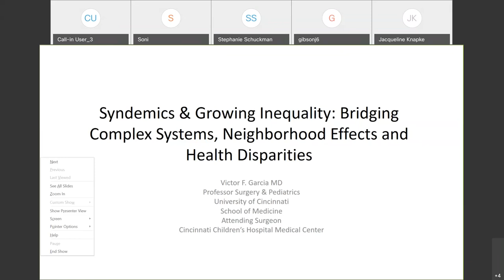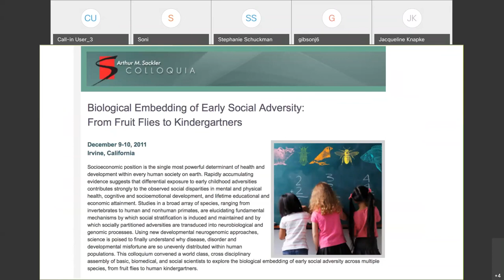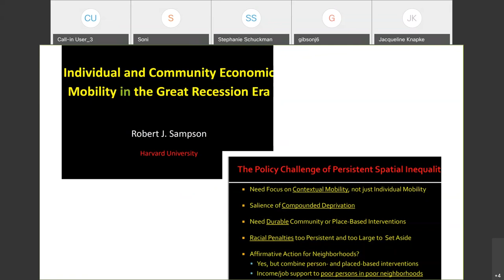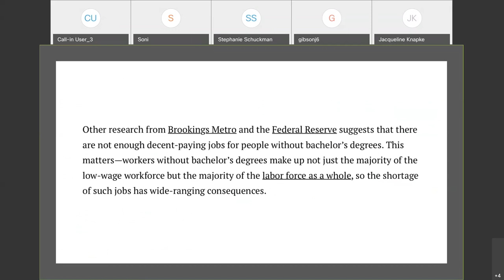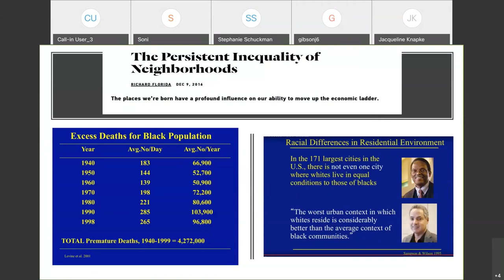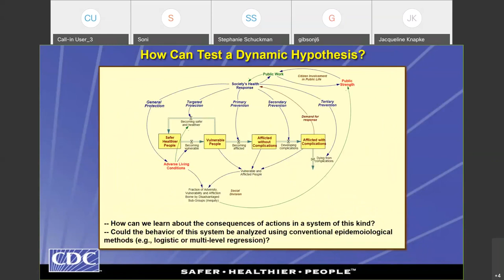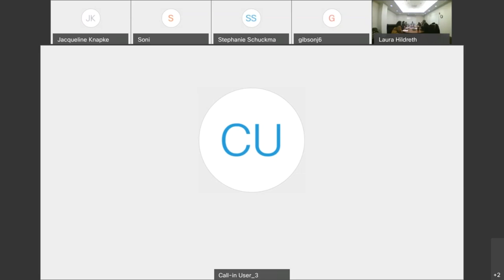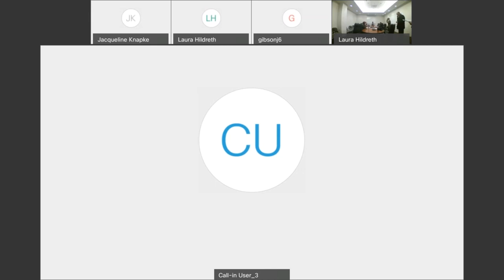TCN 20200227 Sue Schmidt and Vic Garcia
The Collaboration Network Spotlight Presentation by Susan Schmidt, MSN, PhD, Director, Center for Population Health, Xavier University; and Victor Garcia, MD, Professor, UC College of Medicine, Dept of Surgery, Cincinnati Children's Hospital Medical Center, Founding Director of Trauma Services

Topic: Syndemics & Growing Inequality: Bridging Complex Systems, Neighborhood Effects, and Health Disparities